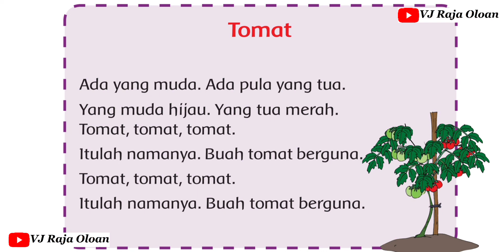Lagu TOMAT. Kelas 3 SD Tema 2 Subtema 1. Vokal Lirik Lagu Anak Anak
TOMAT
Lagu Anak-Anak
Vokal Lirik

SBdP Kelas 3 SD
Tema 2
Subtema 1
Pembelajaran 3
Halaman 20

TOMAT
 Ada yang muda
Ada pula yang tua
Yang muda hijau
Yang tua merah

Tomat, tomat, tomat
Itulah namanya
Buah tomat berguna

Tomat, tomat, tomat
Itulah namanya
Buah tomat berguna

Tematik SD
VJ Raja Oloan